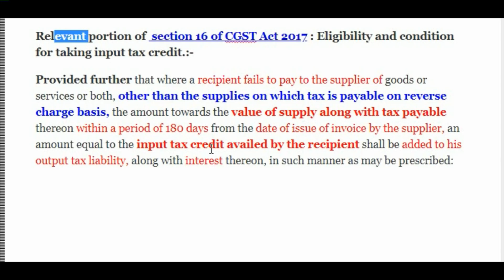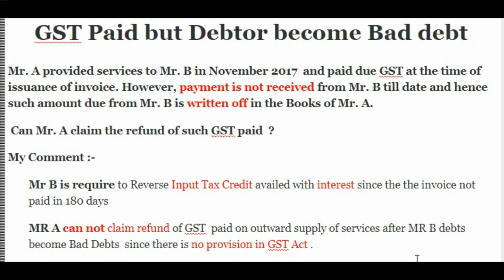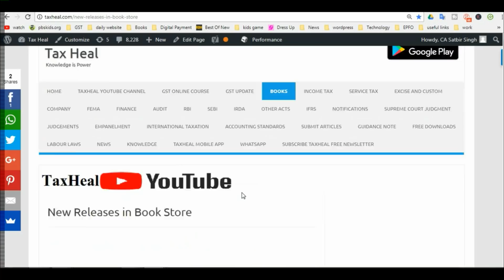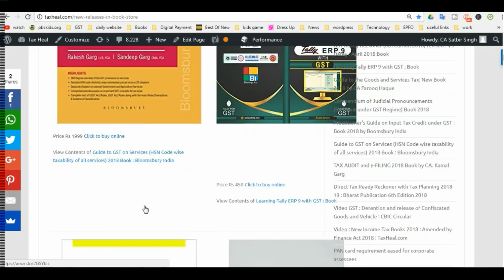GST Paid but Debtor become Bad debt ? GST News 284